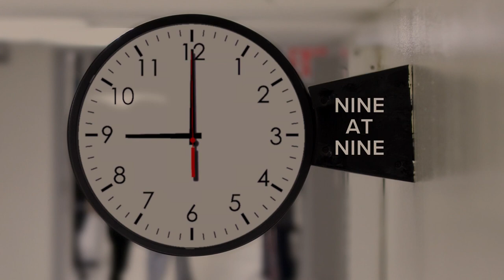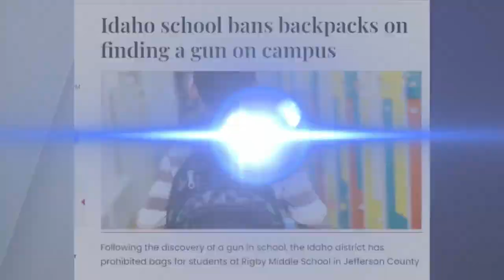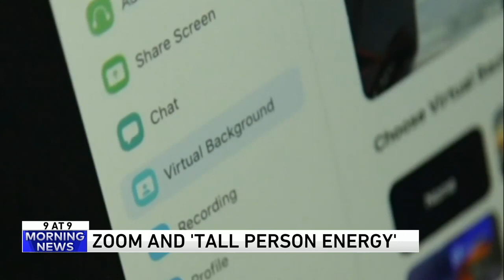9 @ 9: A horror movie super house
9. Fugitive John Ruffo
8. Lincoln the Wrestler
7. No zipcode
6. Another urban myth that's real
5. Idaho backpacks
4. Brown hair don't care
3. Tall person energy
2. Chef hats
1.Horror movie super house